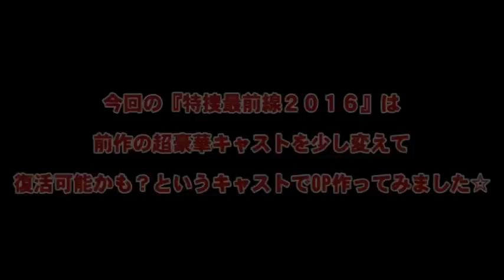『改・特捜最前線２０１６』 特捜最前線の現在版を前作より一部ライトなキャスティングでOP作ってみました。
説明
『改・特捜最前線２０１６』  特捜最前線の現在版OPを作ってみた
前作より一部ライトなキャスティングに代えてOP作ってみました。
こちらならリメイク実現も可能かな？？？